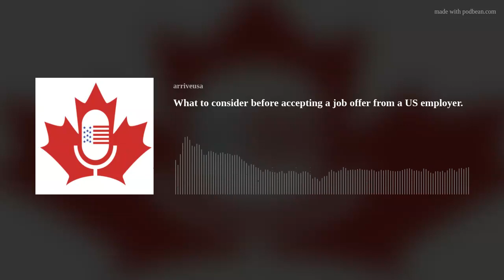What to consider before accepting a job offer from a US employer.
In this episode of the Arrive US Immigration Law podcast for Canadians, we discuss what you should consider before accepting a job offer from a US employer.

What is the difference between an offer letter and a support letter for a TN visa?
As a US employer, what do I need to know about hiring a Canadian?

This is Attorney Advertising. Contact a licensed attorney for specific legal advice. Past results do not guarantee future outcomes.